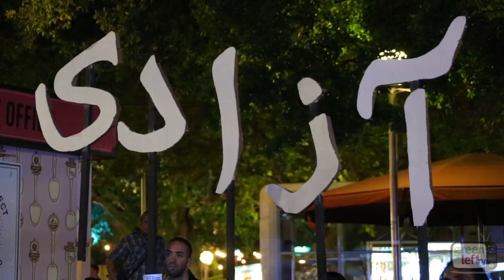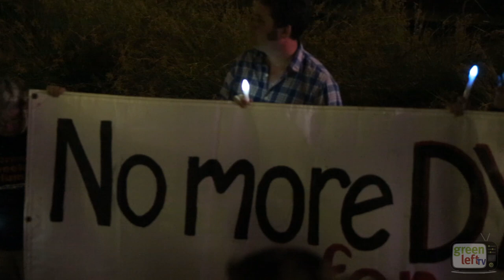G4S security guard - eyewitness to murder - speaks out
Former G4S security guard, Steve Kilburn, speaking at the Perth action marking one year since the Murder on Manus of Iranian refugee Reza Barati.

Reza Barati was killed on 17 February 2014 and the action took place on 20 February 2015.